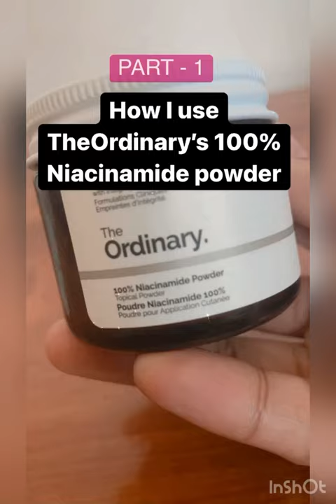How and what to mix with theordinary’s 100% Niacinamide powder !